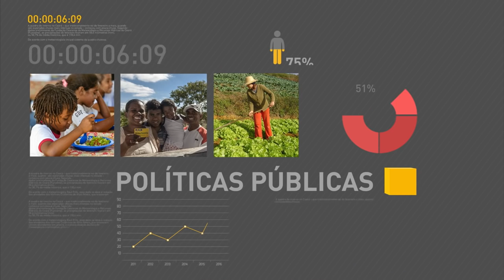Câmara dos Deputados aprova PEC dos gastos públicos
REPÓRTER NBR 9H - 11.10.16: A Câmara dos Deputados aprovou, na noite desta segunda-feira (10), em primeiro turno, a PEC 241, que estabelece um teto para os gastos públicos pelos próximos 20 anos. Em declaração à imprensa, o porta-voz da Presidência da República, Alexandre Parola, disse que o presidente Michel Temer recebeu com grande satisfação o resultado da votação. E mais: Temer e ministro Gilmar Mendes assinam acordo de cooperação técnica entre a Presidência da Republica e o Tribunal Superior Eleitoral (TSE).